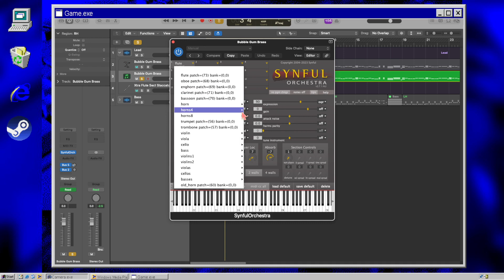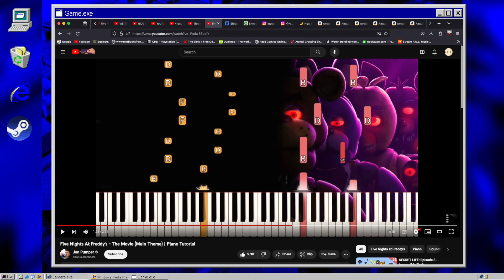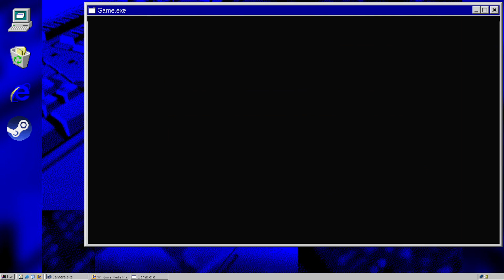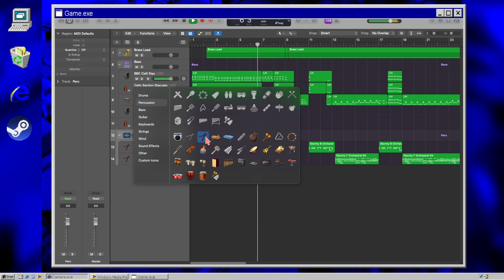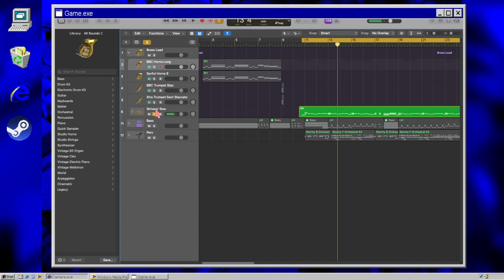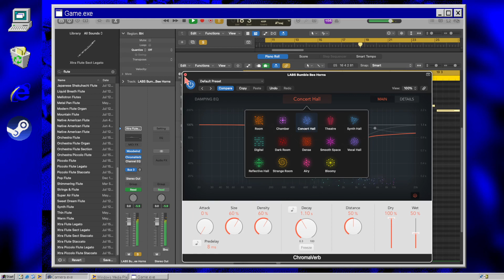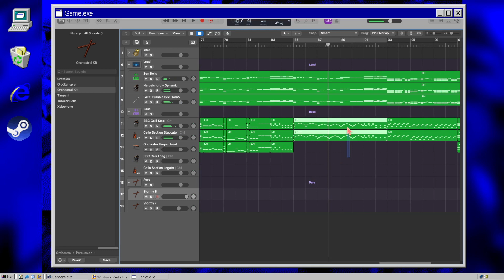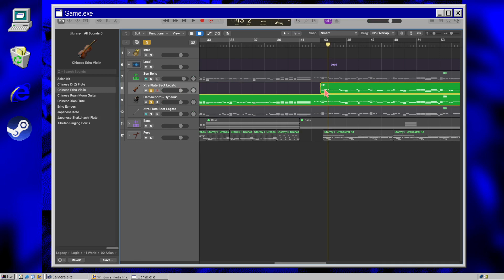One Day By Lovejoy But I'm Turning It Into An Orchestra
Original by @Lovejoyonline